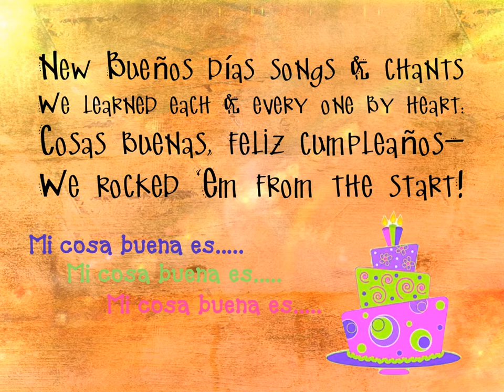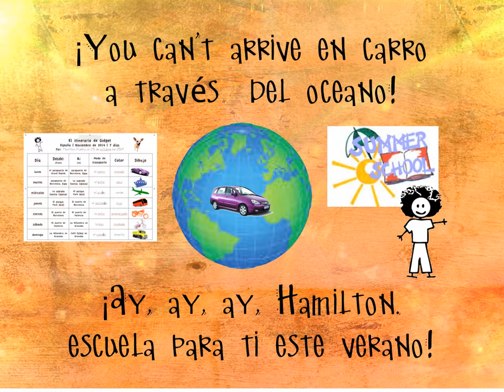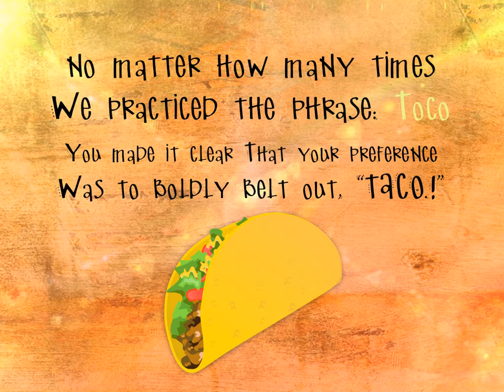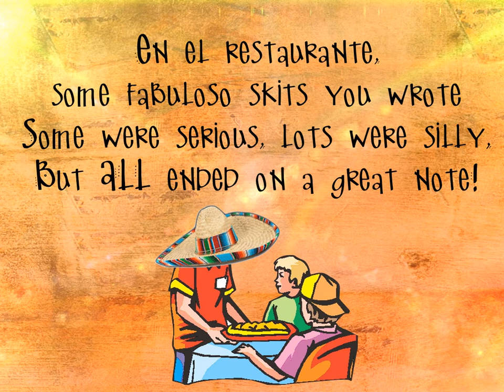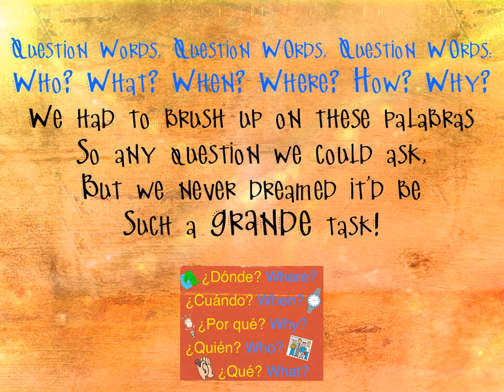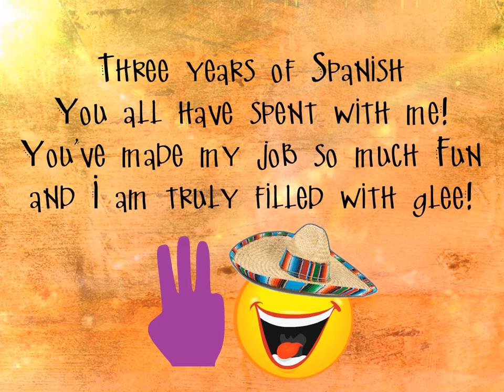2-6th Rapa 14 15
This is a video that shows much of what we learned in our Spanish Special this year! Way to go, 2nd-6th graders!!!  You are Spanish-speaking gurus!